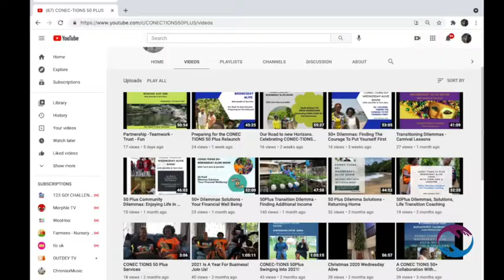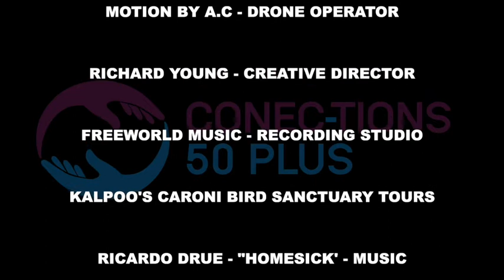CONEC-TIONS 50PLUS Creative Story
Terri-Ann Joseph-Brathwaite and Jennifer Gibbons-Joseph, Co-Creators of CONEC-TIONS 50 PLUS are on a journey of self-discovery and invite you to come along with us to experience new opportunities on the 3rd act stage.